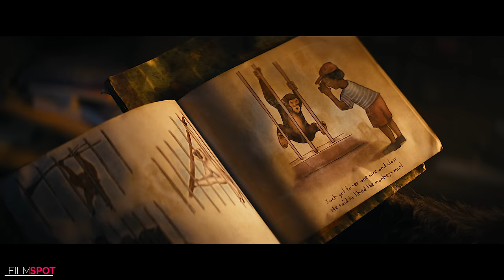KINGDOM OF THE PLANET OF THE APES : 7 Minute Extended Trailer (4K ULTRA HD) NEW 2024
Official new movie trailer for Kingdom of the Planet of the Apes in 4K ULTRA HD Quality

Plot : Years after the events of War for the Planet of the Apes (2017), many ape clans have emerged in the oasis to which Caesar led his fellow apes, while humans have regressed into a feral state. One ape leader prevents the teachings of Caesar to enslave other clans in search of the last traces of a secret human technology, while another ape embarks on a journey to find freedom side by side with a human girl.